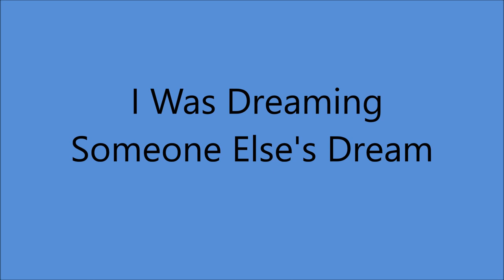Yodeling Slim Clark - I Was Dreaming Someone Else's Dream (c.1946)**.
** 1st. Commercial Recording **

(Written by Denver Darling - Elton Britt - Mickey Stoner).

Issued on Continental 8012 B.

Slim Clark (gt/vcl solo/yodelling).
Producer : Don Gabor

         1989 Massachusetts CMA Hall of Fame
         1996 Walkway of Stars Nashville, TN
         2000 Cowboy Hall of Fame (posthumous)